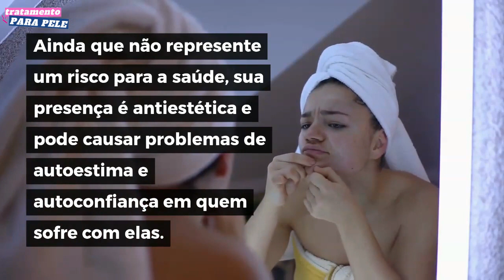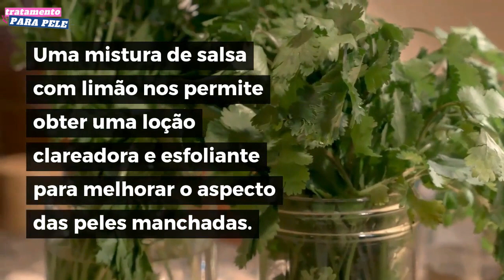Diminua o Melasma do Rosto com Esses 2 Tratamentos Naturais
O melasma é uma mancha de cor escura que pode se formar em grande parte do rosto devido a alterações na produção de melanina.
Esse problema é bastante comum nas mulheres em idade fértil, já que seu aparecimento está relacionado aos descontroles na atividade de hormônios como o estrogênio e a progesterona.
Ainda que não represente um risco para a saúde, sua presença é antiestética e pode causar problemas de autoestima e autoconfiança em quem sofre com elas.
Felizmente, existem vários tratamentos de origem natural que, por um baixo custo, minimizam essa coloração, para dar ao rosto um tom mais uniforme.
Anote!
1. Tratamento de banana e iogurte para o melasma
O tratamento facial de banana e iogurte é um remédio caseiro que facilita a diminuição das manchas escuras.
Contém ácido lático e substâncias antioxidantes cuja absorção estimula a atividade celular para a reparação natural dos tecidos.
Ingredientes
1 banana madura
5 colheres de iogurte natural (90 g)
Modo de preparo:
Triture uma banana madura com a ajuda de um garfo e, depois de obter um purê, misture-a com o iogurte natural.
Modo de aplicar:
Aplique a máscara por todo o rosto e deixe agir por 30 minutos.
Enxágue e repita o uso por pelo menos três vezes durante a semana.
2. Tratamento de salsa e limão
Uma mistura de salsa com limão nos permite obter uma loção clareadora e esfoliante para melhorar o aspecto das peles manchadas.
Esses ingredientes contêm antioxidantes e minerais essenciais que regulam a produção de melanina, para evitar o escurecimento do rosto.
Ingredientes
3 colheres de folhas e talos de salsa (30 g)
6 colheres de água de rosas (60 ml)
Modo de preparo:
Extraia o sumo de meio limão e bata no liquidificador com a salsa e a água de rosas.
Bata até obter um produto homogêneo, de consistência líquida.
Modo de aplicação
Aplique a loção sobre as áreas manchadas do rosto e deixe agir por 20 minutos.
Leve em conta que só deve ser usado durante a noite, já que pode deixar a pele sensível ao sol.
Retire o produto com água morna e use três vezes por semana.